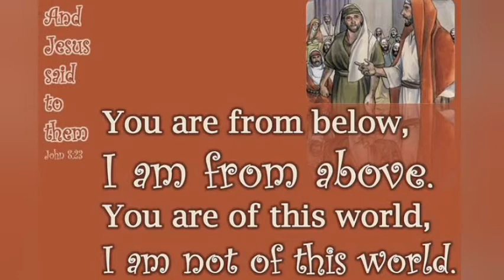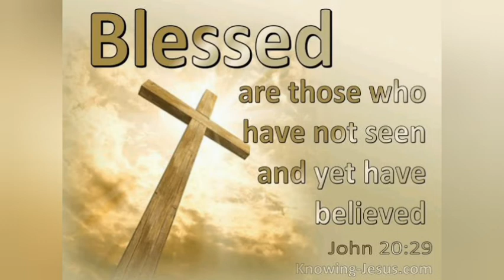JOHN 8:21-30 Lifted Up to Save Us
(Numbers 21:4-9; Psalm 102) JOHN 8:21-30
Readings:

The Crucifix is a vital part of our altars, a reminder that the Son of God was lifted up there for our sins. What is sin? In short, it is anything that does not conform to Jesus' heart, mind and action. Since He is 100% Father's Will, Jesus is our absolute standard if we want to do God's will and live well. A thing is right only if Jesus says it is right. Not because we think so, not because it is convenient, not because it rates high in public opinion, not because many are doing it, and not because some human law says it is. And Jesus is right not just sometimes, but all the time! May the Crucifix remind us to consult Jesus always.

Lord Jesus, by the power of your holy cross You have redeemed the world.​
Amen.

God bless us and our homes!

Saint of the Day:
St Turibius

Song:
In Him Alone